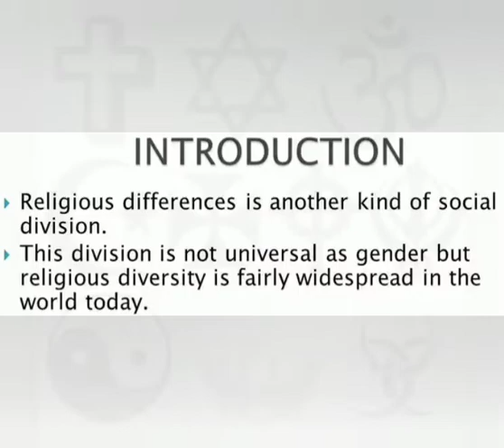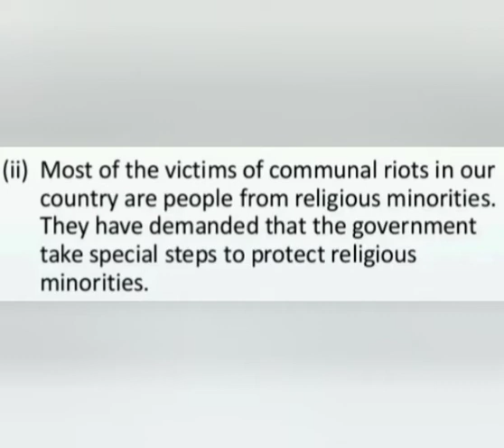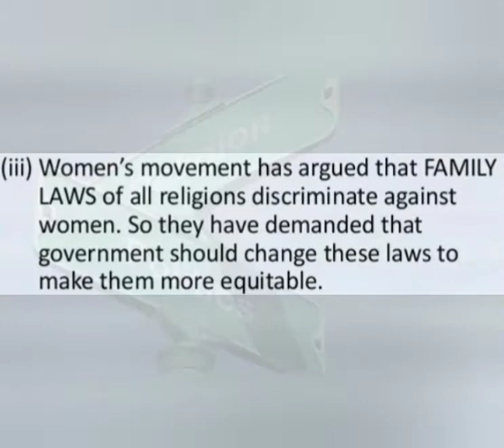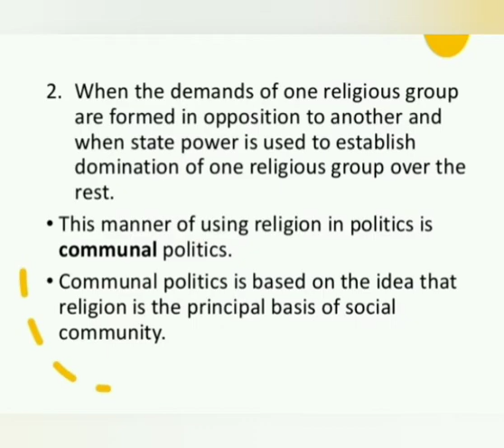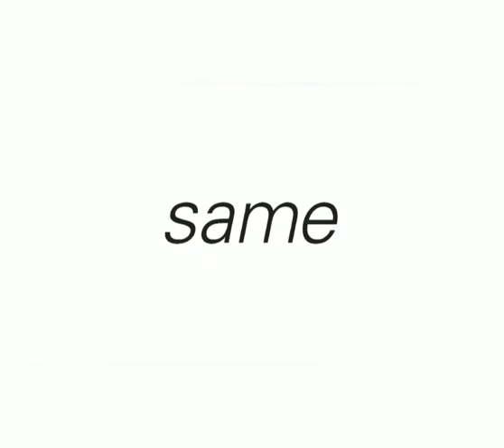Gender, religion and caste | Polity | Class 10th | Animated series | Ep-04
Hey guys, hope you are doing absolutely great.

In this video We are going to cover the next topic of Polity chapter 4 (Gender religion and caste) which is religion communalism and politics.

• Social division
• Religious differences
• Religious Diversity
• Relation between religion and politics
• Communalism

Previous videos :-